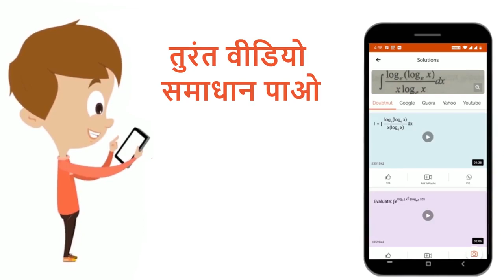निम्न का अर्थ समझाइए - (i ) अपवाह वेग (ii ) श्रान्तिकाल ( iii ) विभवांतर | 12 | धारा-विद्युत | P...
निम्न का अर्थ समझाइए - (i ) अपवाह वेग (ii ) श्रान्तिकाल ( iii ) विभवांतर
Class: 12
Subject: PHYSICS
Chapter: धारा-विद्युत
Board:Madhya Pradesh Board

👉 Have Any Query? Ask Us.